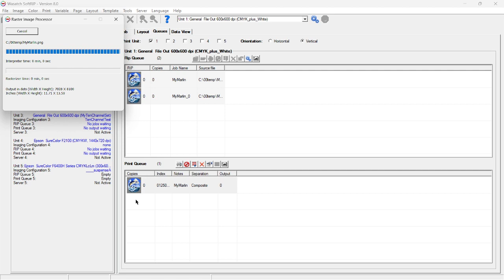Halftone Effects with SoftRIP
Halftone effects, or "rasterization", is a powerful technique for enhancement of DTF and DTG prints.  It allows the addition of "pinholes" or "break line" patterns to printed graphics, allowing garments to "breathe" and stretch without cracking within the design.

Included in every base subscription to Wasatch SoftRIP, these controls can be adjusted to produce thousands of different effects, from a "retro" look, to high-lpi "pinholes" and breaks for improved hand feel and durability.

Watch this 50-second video to see "sport mesh" and "ripstop fabric" simulations.